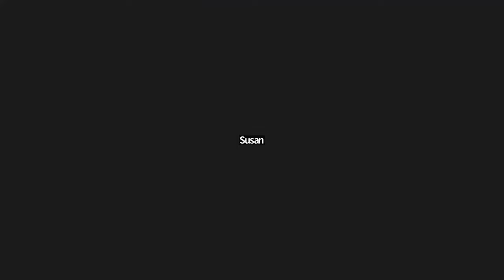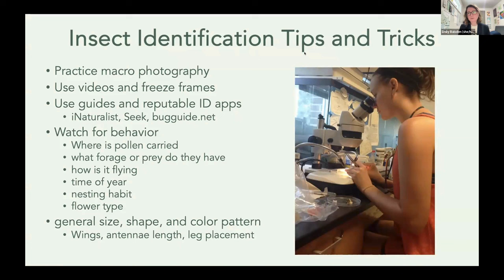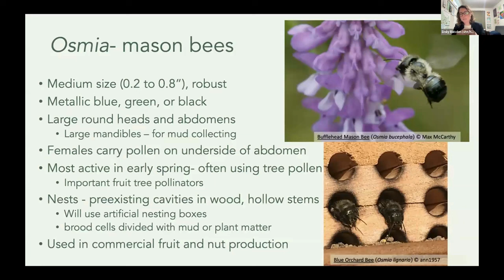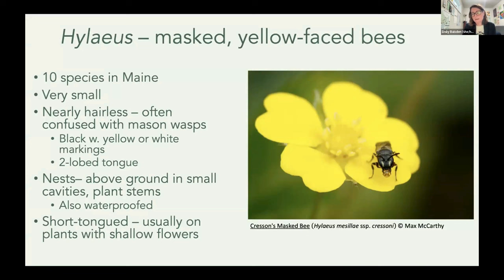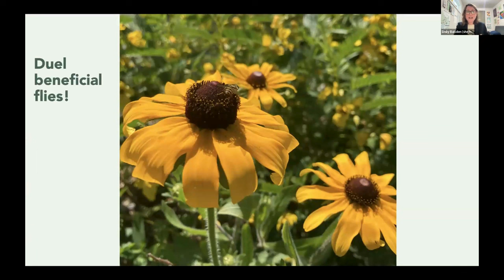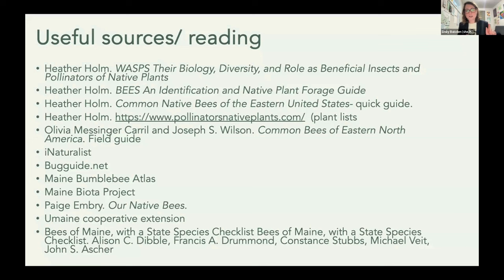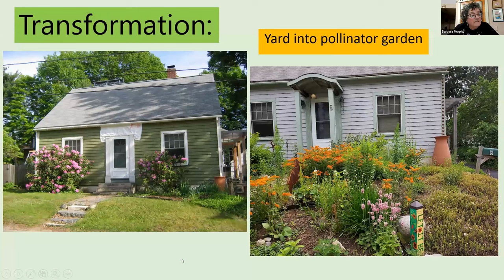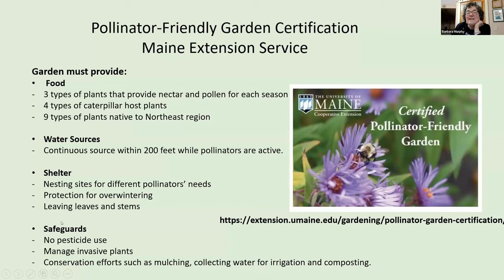Not Just the Honeybee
Did you know there are more than 270 species of native bees in Maine? That’s a lot more than just honeybees and bumblebees! Pollinators play a critical role in our ecosystem, and we all have the opportunity to make more pollinator-friendly habitats, right in our own gardens. Emily Baisden from Wild Seed Project shares about the diversity of native pollinators we can find in our backyards and the plants we can grow to encourage this diversity. Ellen Maling, Barbara Murphy, and Joan Carney join as a panel of pollinator enthusiasts from the Tom Settlemire Community Garden to share their efforts to create habitats for native pollinators at the Community Garden and how you can get involved!